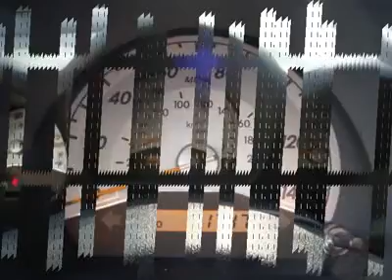2008 SCION TC Avon, CT 6000A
2008 SCION TC Avon, CT
Stock

This car is in beautiful condition!!! TRD Sport Exhaust. Red and Ready! Spotless One-Owner! Are you still driving around that old thing? Come on down today and get into this gorgeous-looking 2008 Scion tC! It's an amazingly fuel efficient Scion. No longer will you break the bank when you pull up to the gas pump. J.D. Power and Associates gave the 2008 tC 4 out of 5 Power Circles for Overall Performance and Design. We are located 12 miles from Bradley International Airport (BDL).. Fly in and we will pick you up.